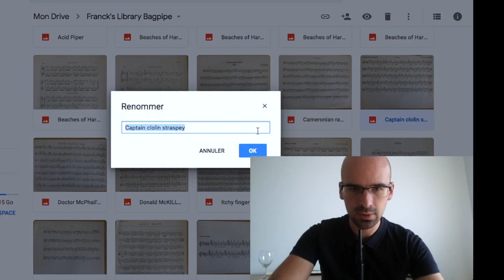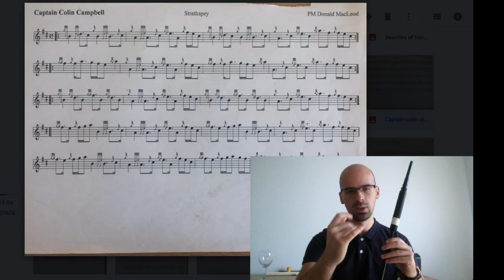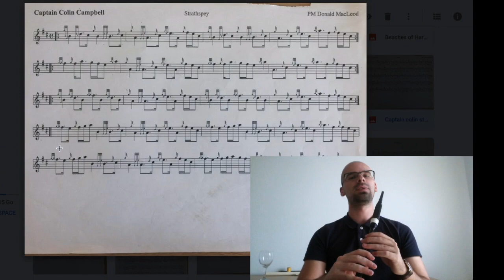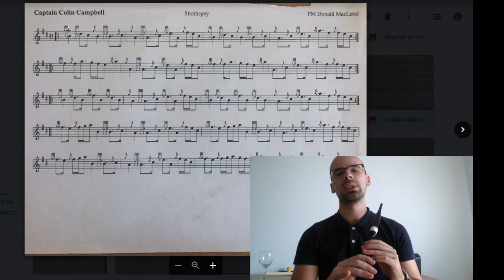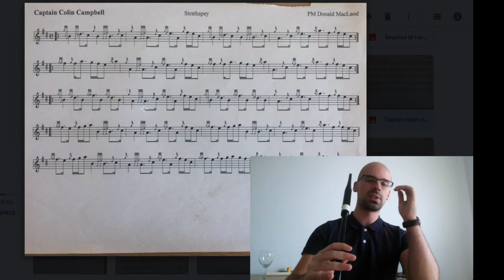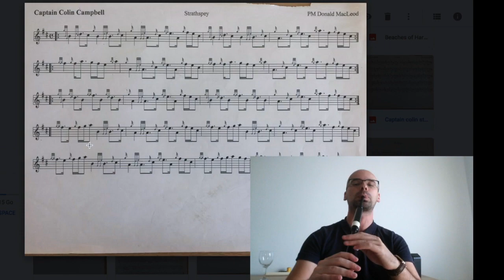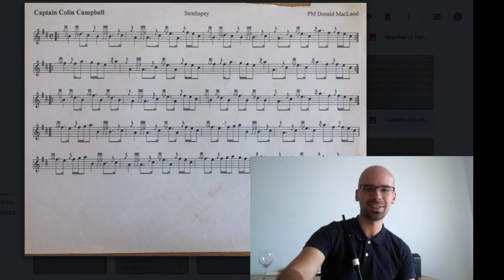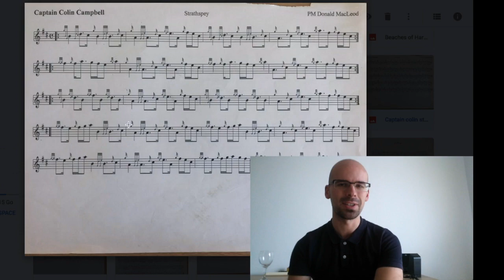tuto cornemuse écossaise captain colin strashpey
Un super sthraspey à apprendre ;)

C'est officiel , ma formation complète sur la cornemuse écossaise est enfin disponible, 7H00 de formation, 17 vidéos , 10 ans d'expérience
pour les plus débutant jusqu'aux plus confirmés, cette formation est un must have dans ton apprentissage de la cornemuse et va te faire progresser de manière inévitable !

▬▬▬▬ FORMATION CORNEMUSE ECOSSAISE OFFERTE  ▬▬▬▬

 ✅   Pour recevoir les partitions de cornemuse offertes ainsi qu'une formation offerte au practice (cornemuse écossaise), clique sur ce lien:

▬▬▬▬▬▬▬ APPRENDRE LA MUSIQUE / SE FORMER  ▬▬▬▬▬▬▬

▬▬▬▬▬▬▬ ME CONTACTER  ▬▬▬▬▬▬▬
(pour les cours sur skype, formations ou tout autre renseignement)

▬▬▬▬▬▬▬ MATERIEL ET INSTRUMENTS  ▬▬▬▬▬▬▬
✅   Pour commander des instruments et du matériel pour cornemuse partout dans le monde avec  réduction c'est sur ce lien:

Pour obtenir le tin whistle susato noir sur lequel je joue cliquez sur ce lien: